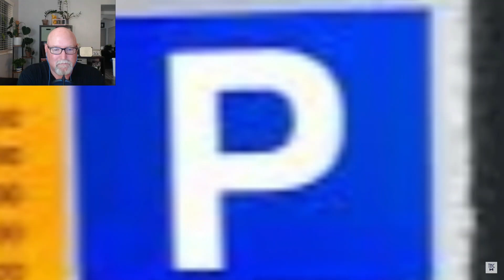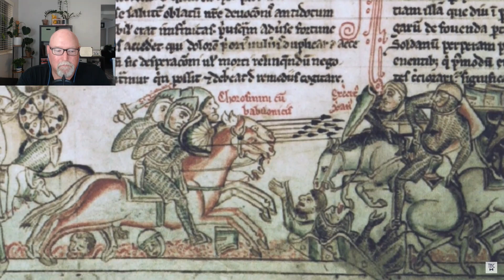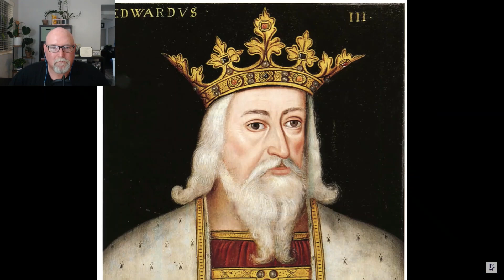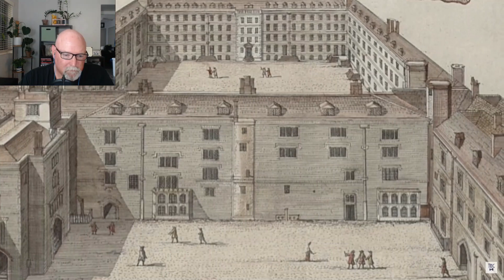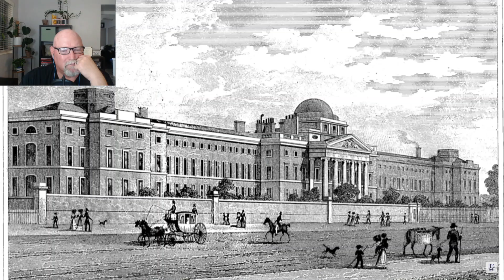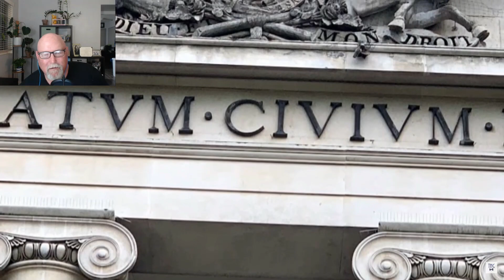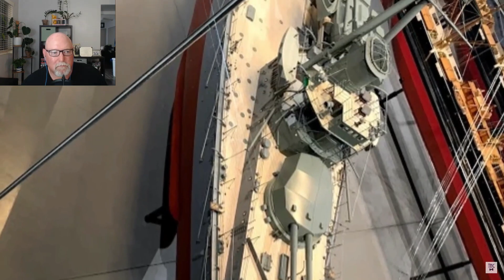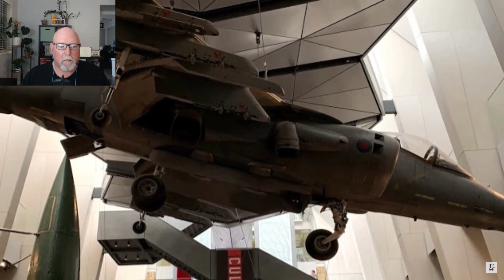Mark from the States and Imperial War Museum, London: The History Reaction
Someone in our community family needs our help.